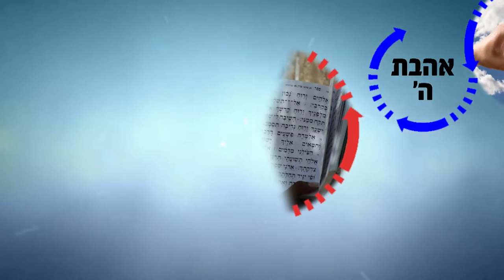לכל דבר שני צדדים - באיזה צד אתה בוחר?! | הרב רפאל זר HD